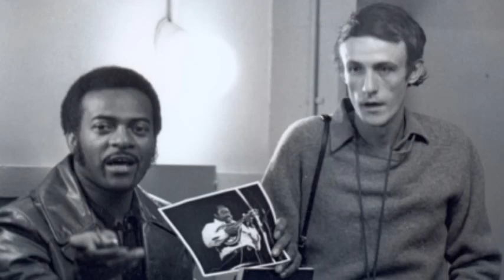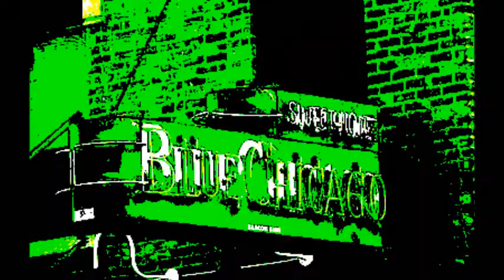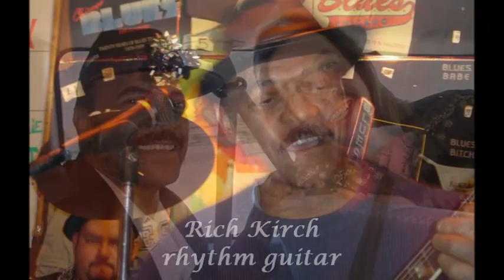Jimmy Dawkins ~ ''You Just A Baby Child''(Modern Electric Chicago Blues 1981)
From the album ''Hot Wire 81''  1981
Recorded At Studio Davout , Paris , March 22 , 1981.